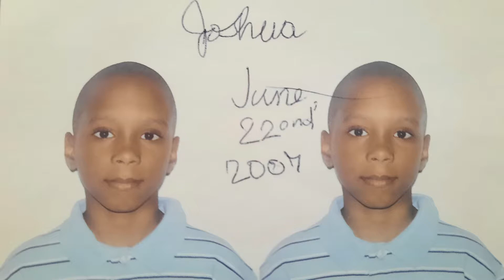A Perspective on Black History | Joshua Forbes Hart